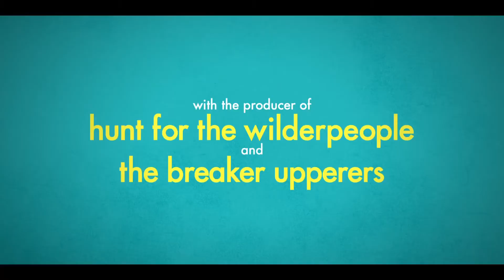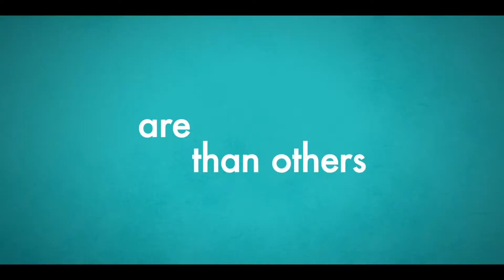BABY DONE — Трейлер | 2020 | Rose Matafeo, Мэттью Льюис, Рэйчел Хаус, Эмили Барклай, Мадлен Сами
Оригинальный трейлер фильма BABY DONE | 2020 | Baby Done.

Режиссер: Кертис Воуэлл

Жанр: комедия

В главных ролях: Rose Matafeo, Мэттью Льюис, Рэйчел Хаус, Эмили Барклай, Мадлен Сами, Райан О’Кейн

Одноклассники: скоро